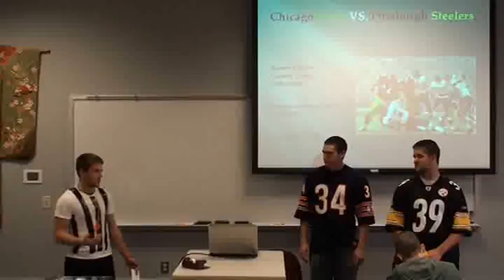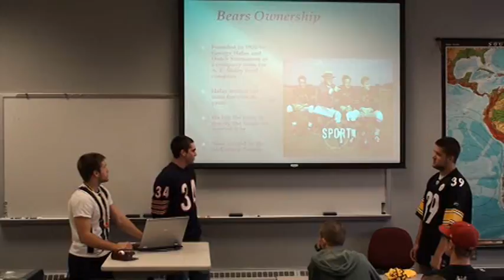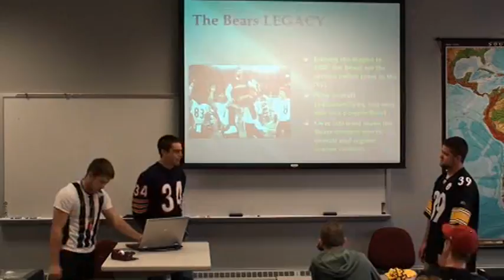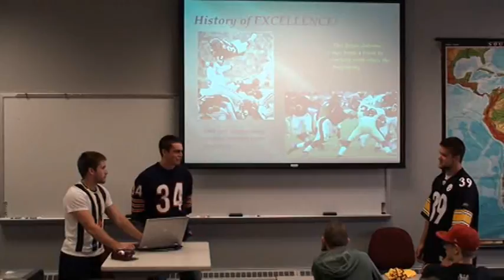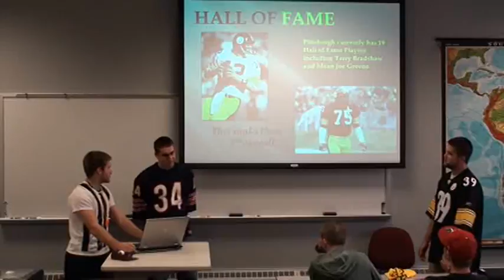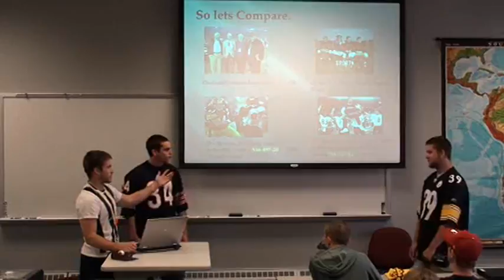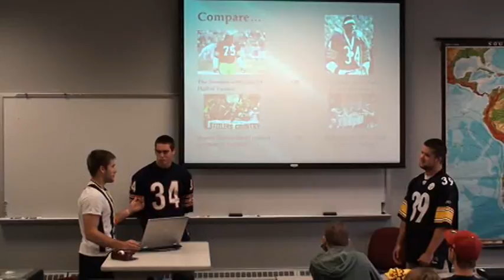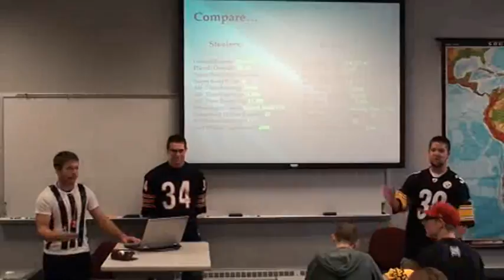Josh Leffert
7 minute presentations